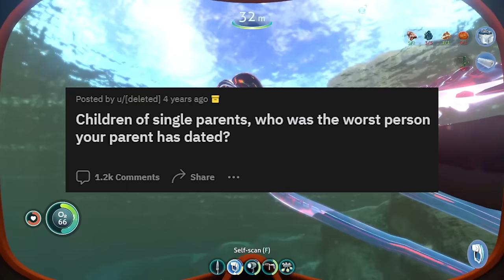Children of Single Parents, who was the WORST PERSON your Parents Dated? - Reddit Podcast